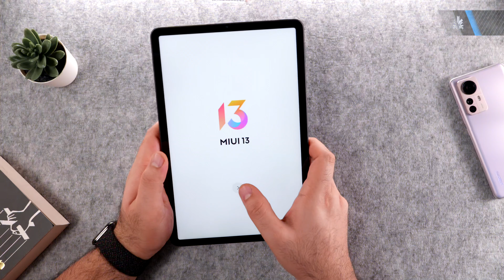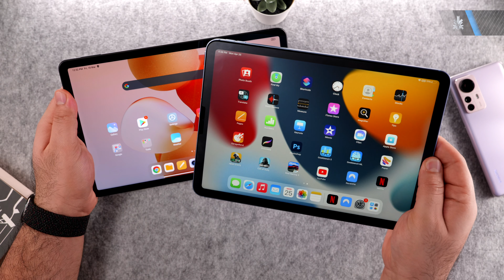This Is Not An iPad Unboxing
Xiaomi Pad 5 Starts At Rs. 26999
iGyaan 2022